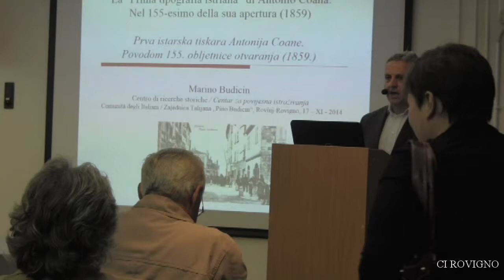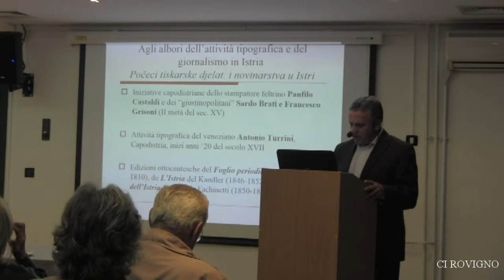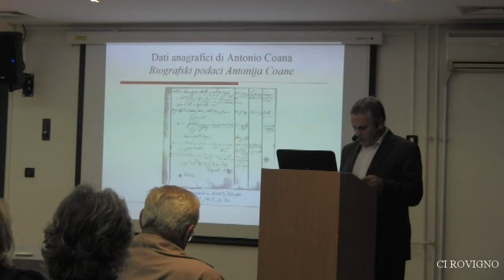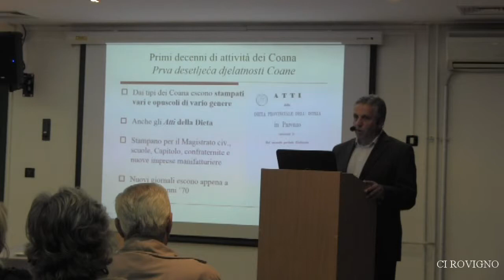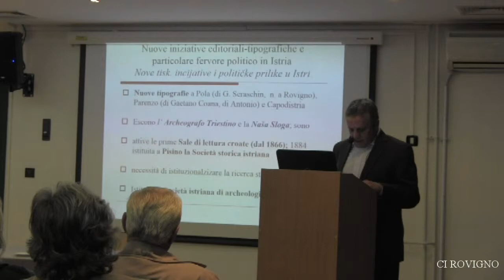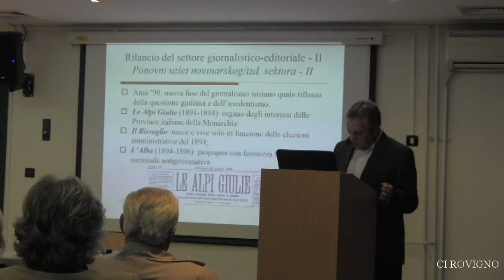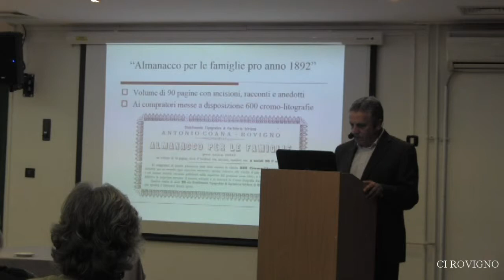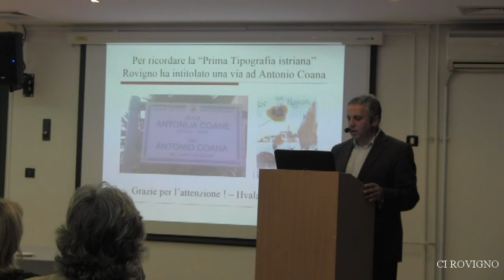LA ''PRIMA TIPOGRAFIA ISTRIANA'' DI ANTONIO COANA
RELATORE MARINO BUDICIN